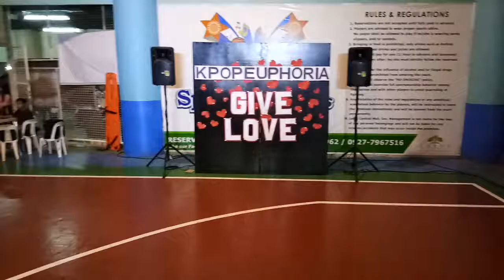Cauxion @ Kpop Euphoria : Give Love ^^